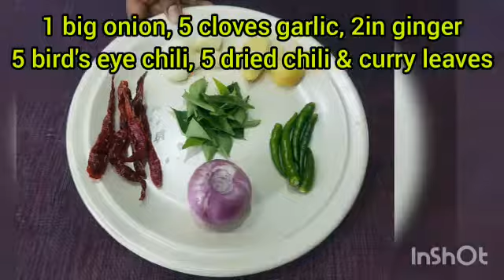Spinach can also be cooked with Split Mung Bean/Bayam Masak Kacang Hijau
OWN RECIPE!!!

Good to go with rice & chapati